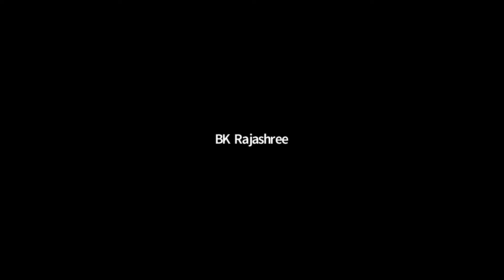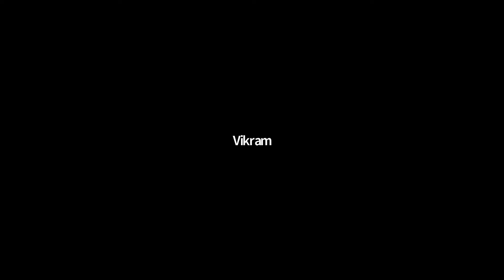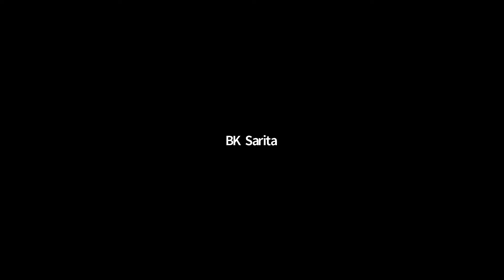Children Summer Camp | Day 7 | Patience and Health | Vikram Bhaiji